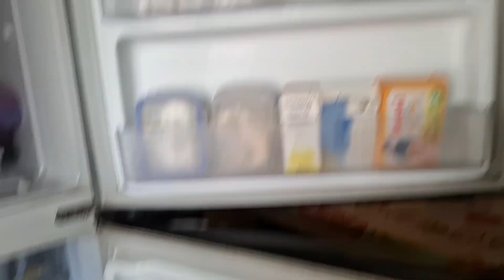कौनसी फेमस आइटम खाने गये हम?|Vadodara's Most Favourite Street Food|Mahakali Sev Usal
Hello Everyone, Once Again welcome back to my new video. I hope you all are doing great. Be kind to everyone and stay happy. So go and watch the new video now.